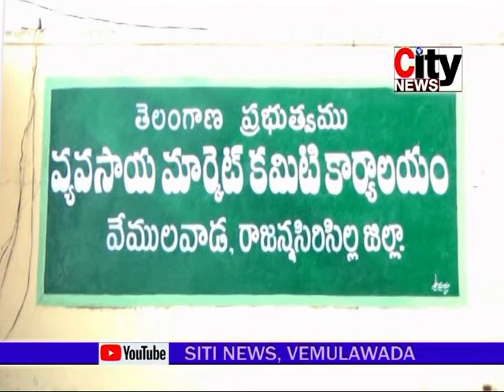వేములవాడ మార్కెట్ యార్డులో కందుల కొనుగోలు కేంద్రాన్ని ప్రారంభించిన MLA CH. రమేష్ బాబు